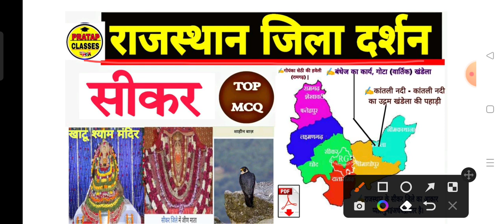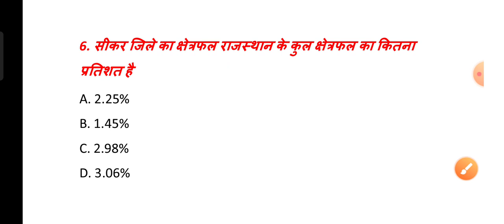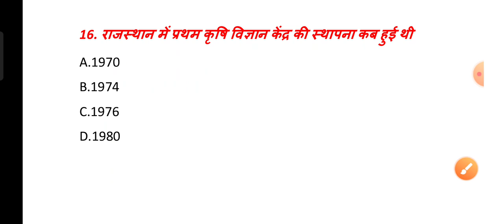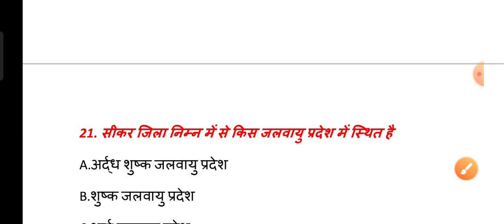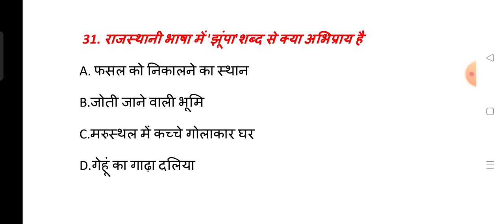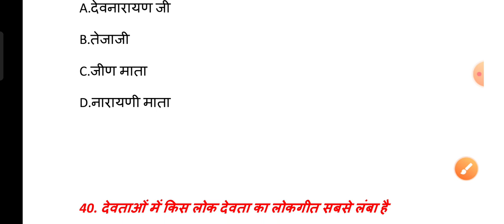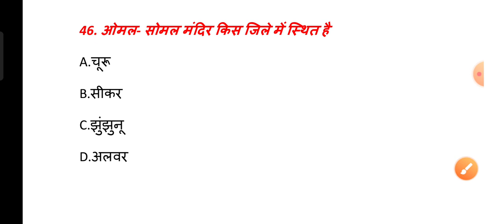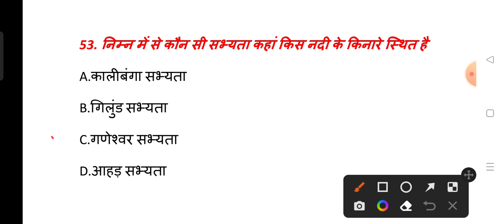सीकर जिला दर्शन | Sikar District/ राजस्थान जिला दर्शन/ for all competition exam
राजस्थान जिला दर्शन Playlist link :-
CET EXAM 2022 NCERT Science Book MCQ class 6 to 10 Complete Question Solution

राजस्थान की कला एवं संस्कृति MCQ question